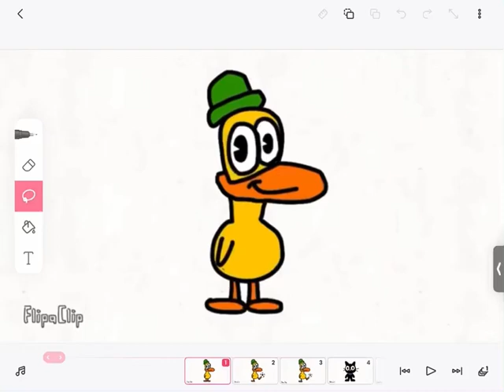YouTube band 3